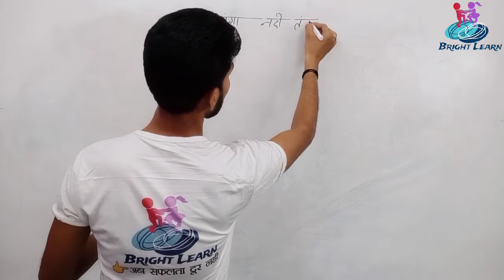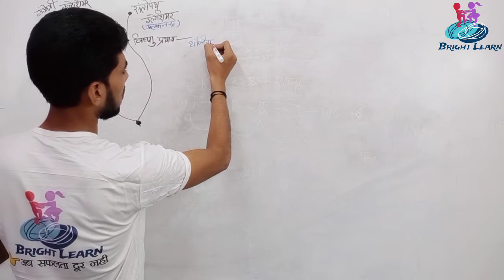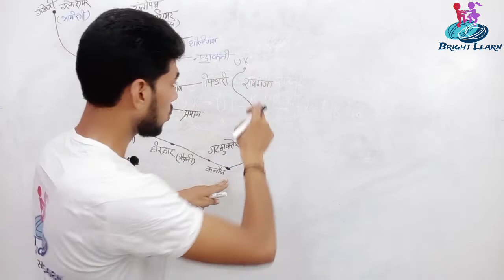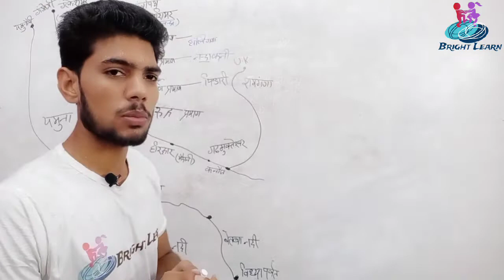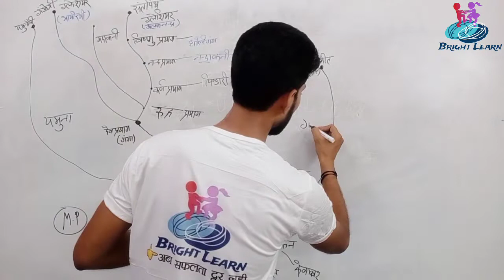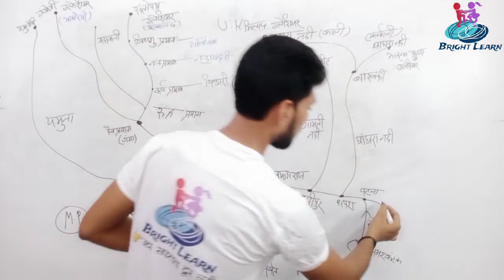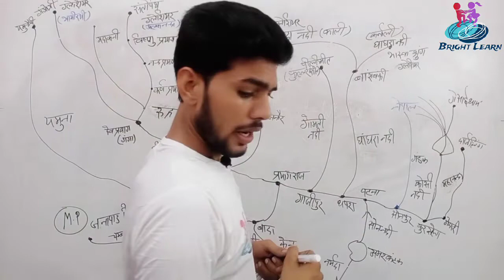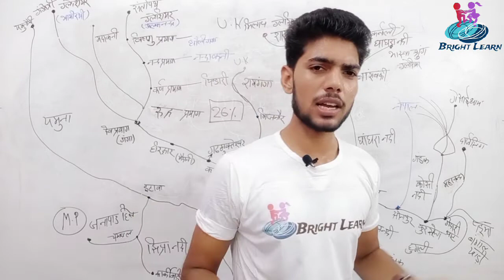Ganga River System | Ganga Nadi Tantra in Hindi | Indian Geography | by Mohit Sir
इस वीडियो में गंगा नदी तंत्र से संबंधित सभी समस्याओं का समाधान किया है और प्रत्येक बिंदुओं को बहुत ही सरल भाषा में आप लोगों के समक्ष प्रस्तुत करने का प्रयत्न किया है।
Bright Leanr परिवार के साथ जुड़े रहने के लिए आप सभी का धन्यवाद।